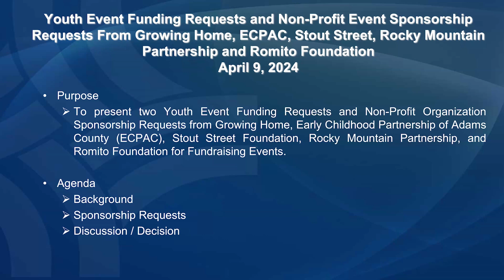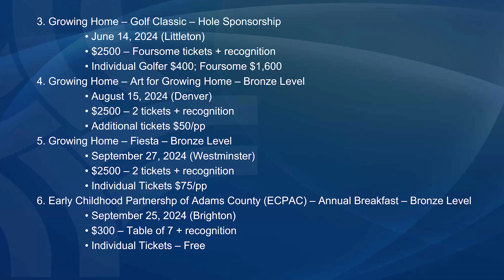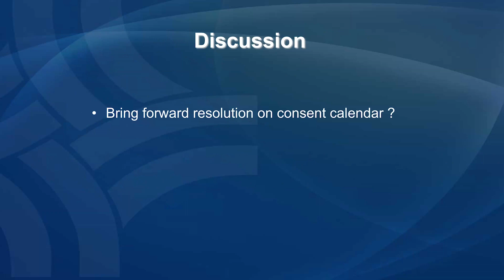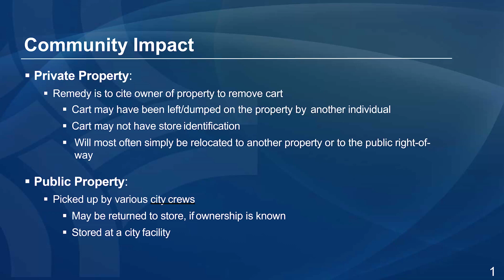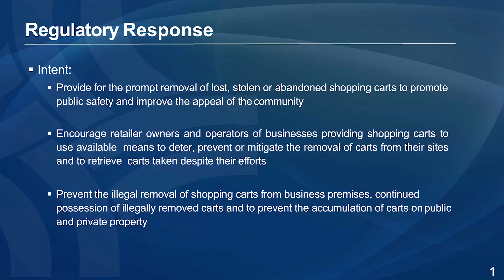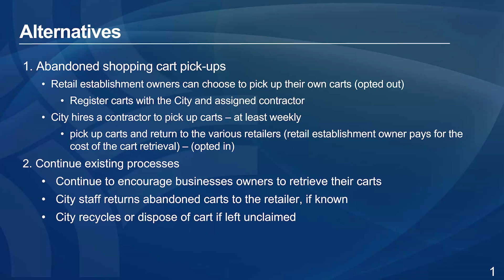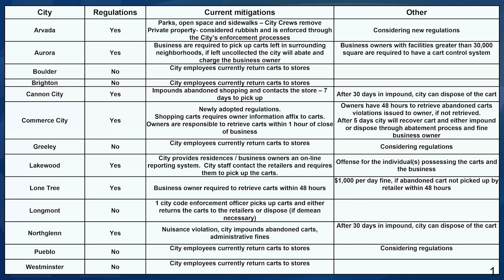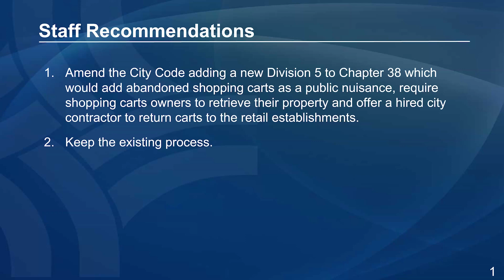Thornton City Council Update Session - April 9, 2024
City Council Update Sessions are held prior to a Council meeting and are intended to provide Council with brief updates on subjects of interest to the Council or that will be acted on during a Council meeting.

Or by downloading our app for Apple TV or Roku, by searching “Thornton” in your device's app store.